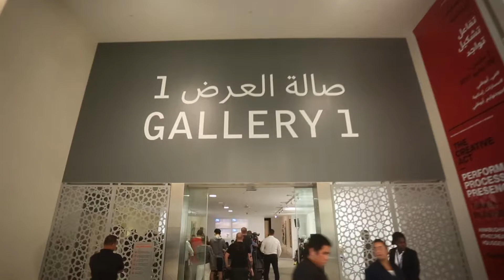معرض مسارات إبداعية: تفاعل • تشكيل • تواجد - The Creative Act: Performance, Process, Presence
ورش عمل مميزة، ونقاشات ملهمة وأعمال فنية لفنانين محليين وعالميين مستوحاه من سياق السرد المتحفي لجوجنهايم أبوظبي. نحن بإنتظاركم حتى 29 يوليو في منارة السعديات

Immersive workshops, inspiring panels, and collections from local and international artists make The Creative Act an event to remember. See it until July 29 at Manarat Al Saadiyat